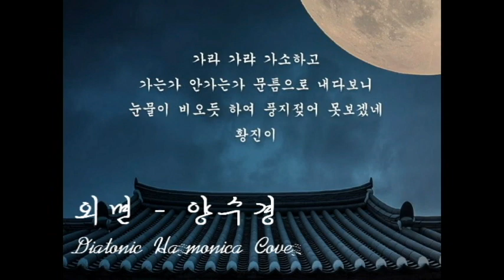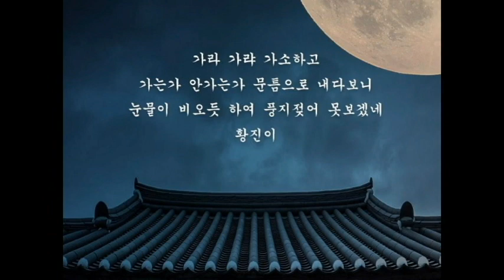외면(Turn Away)/양수경 - 다이아토닉 하모니카 커버 Diatonic Harmonica Cover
양수경의 외면 들으며 황진이의 시 한 수 곱씹어보세요~~

MIWHA MUSIC BOY F key Melody Maker (retuneed by Bb key)